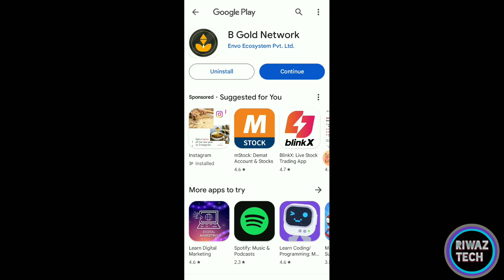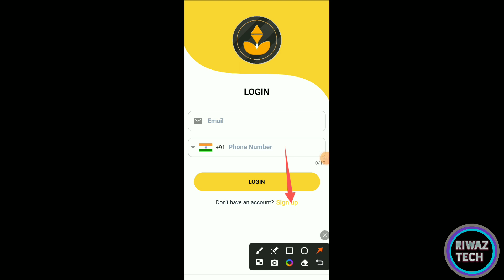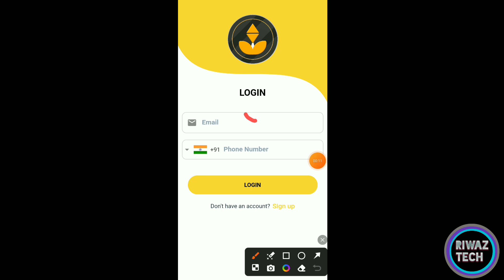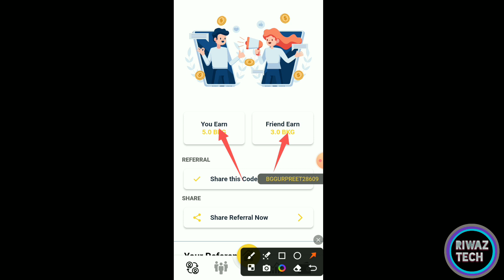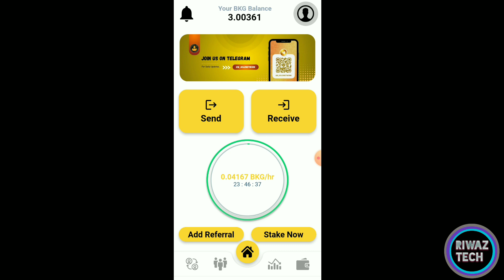B Gold Network | New Mining App 2024 | BKG Coin Mining | New Free Crypto Mining App | Crypto Airdrop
Refer code :- trq4TN1A

Refer Code :- cdc7d

Refer Code ➡ QVUWLU91YK